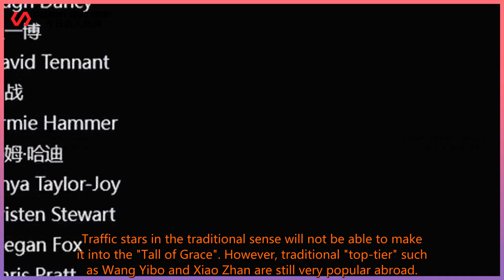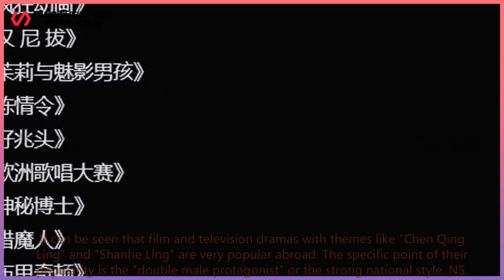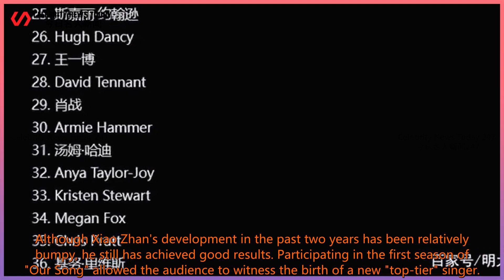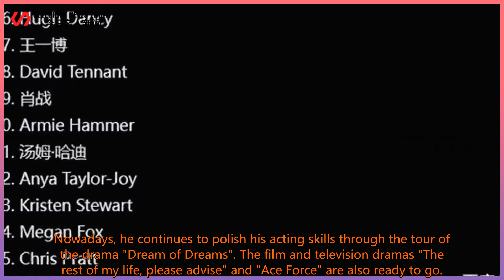"Chen Qing Ling" and "Mountain River Order" are very popular abroad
Celebrity News Today 247 2021/12/02 : "Chen Qing Ling" and "Mountain River Order" are very popular abroad ...
 "Chen Qing Ling" and "Mountain River Order" are very popular abroad, and Wang Yibo and Xiao Zhan ar